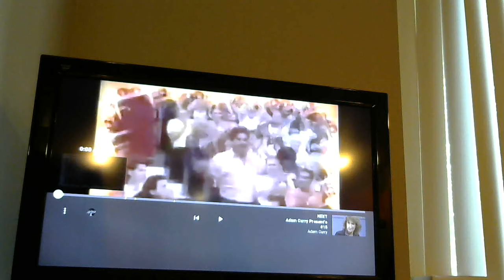My #4 All Time Favorite Game Show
I will give you a Hint Come On Down.